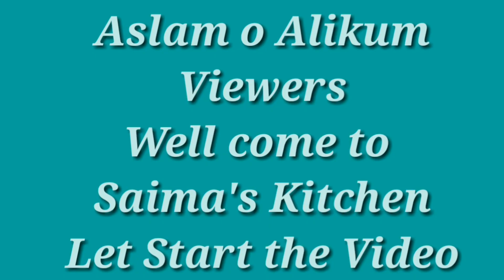Special Anda wala Burger Recipe by Saima's Kitchen